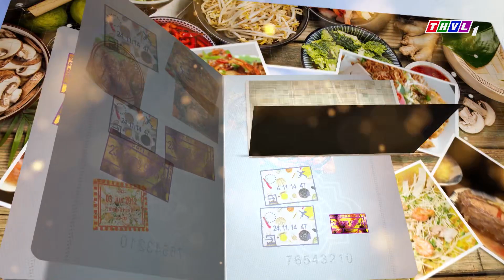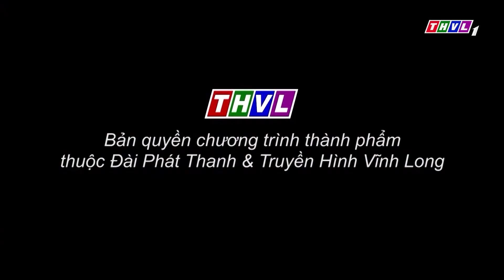Hành trình hương vị - Tập 54: Bún vịt nấu tiêu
Hành trình khám phá kho tàng ẩm thực Việt Nam truyền thống, lắng nghe câu chuyện thú vị về sự khác biệt trong văn hóa của từng địa phương, chia sẻ bí quyết nấu ăn đến từ các đầu bếp chuyên nghiệp và gặp gỡ những vị khách mời có chung tâm hồn ăn uống. Đón xem chương trình Hành Trình Hương Vị được phát sóng vào lúc 19h40 Chủ Nhật hàng tuần trên kênh THVL1.